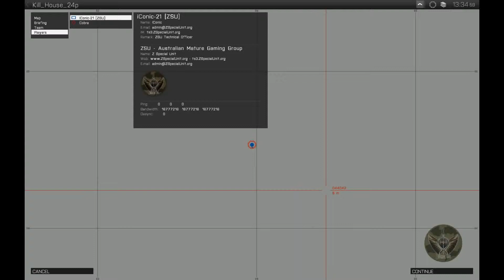Project_WetPaint_WIP_V0.5